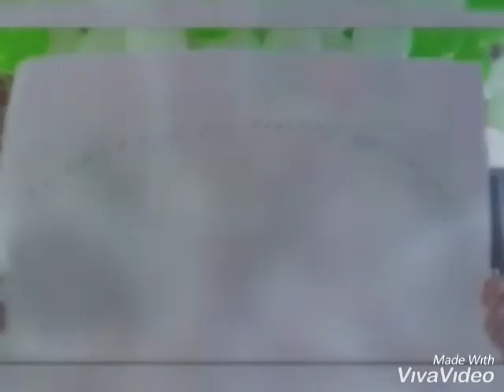10th year anniversary of AzETA South Branch.